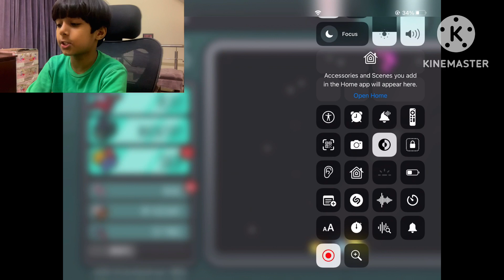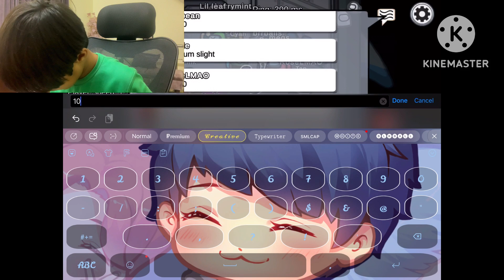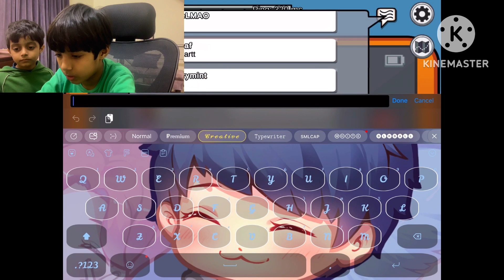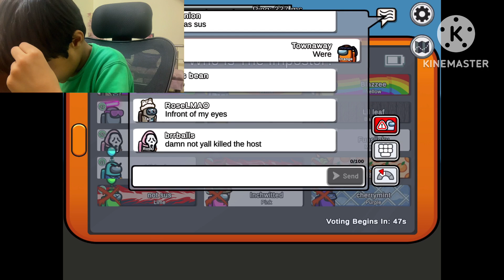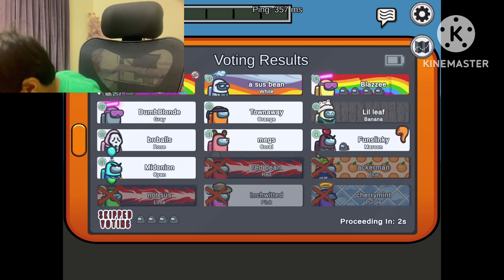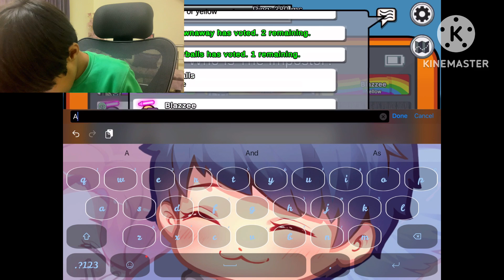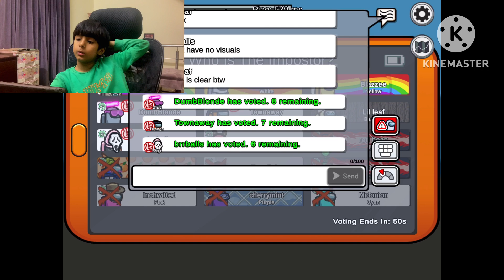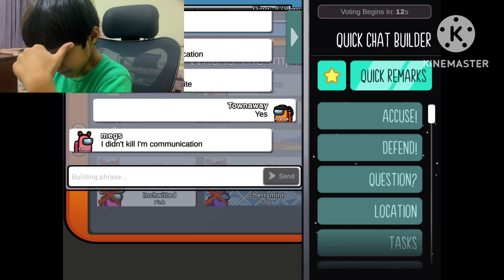𝓜𝔂 𝓯𝓲𝓻𝓼𝓽 𝓯𝓪𝓬𝓮 𝓬𝓪𝓶 𝓿𝓲𝓭𝓮𝓸 🎥 𝓪𝓶𝓸𝓷𝓰𝓾𝓼 🎮𝓰𝓪𝓶𝓮𝓹𝓵𝓪𝔂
1. Start with a clear goal: Decide what you want to achieve with your gameplay video. Are you aiming to entertain, educate, or share your skills with others? Having a clear goal will help guide your content creation.

2. Choose a game with a positive message: Select games that promote teamwork, problem-solving, and positive values. Avoid games with excessive violence or negative themes.

3. Keep it family-friendly: If your audience includes children or families, ensure that your content is suitable for all ages. Avoid using inappropriate language or sharing content that may be unsuitable for younger viewers.

4. Incorporate educational elements: If possible, integrate educational aspects into your gameplay. This could include discussing game strategies, sharing tips and tricks, or highlighting learning opportunities within the game.

5. Encourage physical activity: Consider incorporating physical activity breaks into your video gameplay. Encourage viewers to take breaks, stretch, or engage in physical activity to promote a healthy balance between gaming and movement.

6. Provide positive commentary: Use your video as an opportunity to spread positivity and encouragement. Offer words of support, motivate others to improve their skills, and create an uplifting atmosphere for your viewers.

By following these tips, you can create a gameplay video that promotes healthy gaming habits and sets a positive example for your audience.